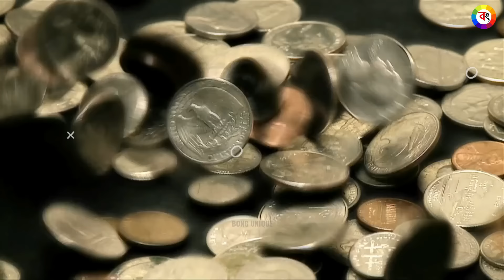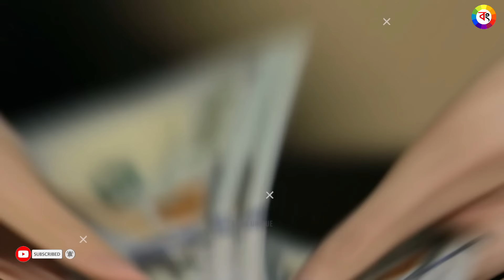ভারতে মহিলা ঘোড়ার সাথে কি করলেন | আল্লাহর কুদরতি কারিশমা | ইসলামিক ঘটনা | Islamic Miracle of Allah